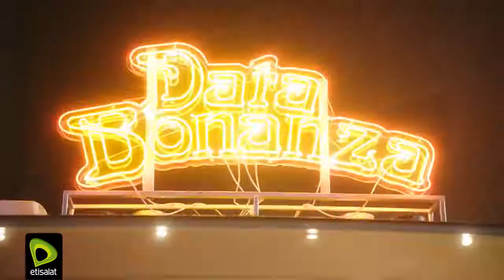Etisalat UAE - Data Bonanza Extra Social Data Packs. 05 2017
Etisalat UAE